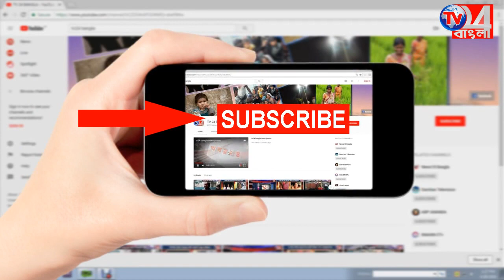জেলায় অনুষ্ঠিত হলো "স্বচ্ছ ভারত সামার ইন্টারশিপ` _ 25.05.2018